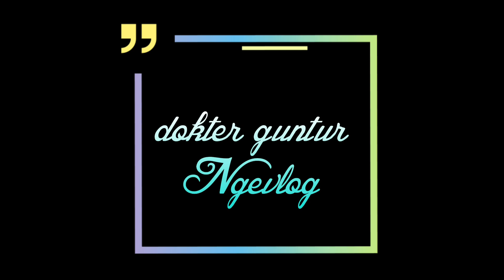GISS BMFA vs King Ayam Jr‼️ Group A U11|| Junior Futsal League 2022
(Jika ingin lebih puas nonton setting kualitas video 1080p60)

Junior Futsal League 2022 yg dilaksanakan di kota Balikpapan Kalimantan Timur telah dimulai.

Diawali dengan pertandingan kategori usia 11 tahun, yaitu kelahiran tahun 2011 dan 2012

Untuk U11 dibagi menjadi 2 group..setiap group ada yg berisi 5 team dan 6 team,..Sistem point dan Juara group , runner up akan dipertemukan dipartai final..

Kali ini di Group A mempertemukan GISS BMFA vs King Ayam Jr

Trus ikuti pertandingan Junior Futsal League di Channel kami...Terima kasih..